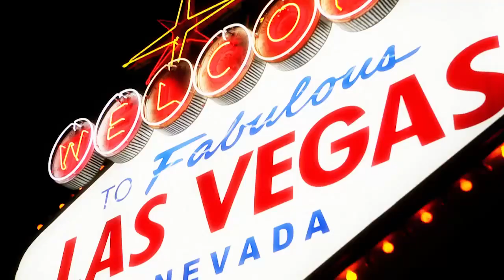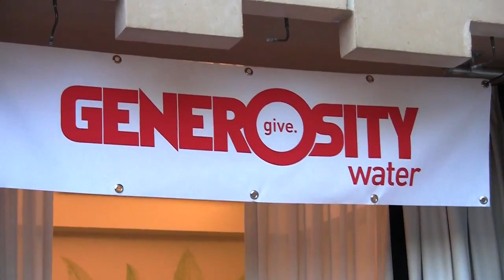Red Carpet Event in Vegas!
The Event We Attended was put on by:
Simon G Jewelry Designer Engagement Rings & Fashion Jewelry

The YouTube Guy you see in this Video :)

Video By:
Sean Cannell

Celebrities on the Red Carpet:
Simon G

Adam Crisafulli
Exec. Chef, I Love Burgers

Jordan Wagner
Exec. Director, Generosity Water

Tim Urban
Singer, American Idol

Rick "The Spotter" Harrison & Austin "Chumlee" Russell
History Channel's "Pawn Stars"

Teri Hatcher
 Actress: Desperate Housewives

America Ferrera
Actress, "Ugly Betty"

Marc Bouwer
Fashion Designer

Jamie King
Actress, "My Generation"

George Kotsiopoulos
Host, "Fashion Police"

Gavin Rossdale
Performer

Lisa Rinna
Actress, "Days of Our Lives"

Shaun Sipos
Actor, "Life Unexpected"

Raven-Symoné
Actress, "That's So Raven"

Tori Spelling & Dean McDermott
TV personalities, "Tori & Dean